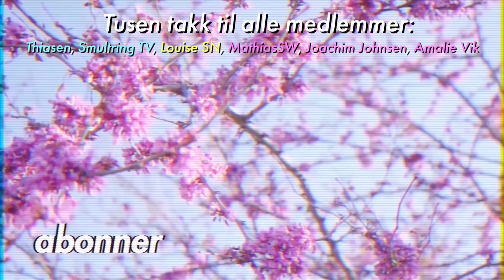Among Us, men jeg skylder på Multiguru...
Høydepunkter fra to herlige Among Us-runder!
Først samarbeider meg og Multiguru, men etterpå blir han bedratt... :/

Gi beskjed om du liker Among Us, så skal jeg prøve å lage enda mer! :D

+ Flere subs og medlemmer!

Ofte stilte spørsmål:
23, men jeg liker ikke voksenbrus.
🏫 - Studerer/jobber du?
Adobe Photoshop.